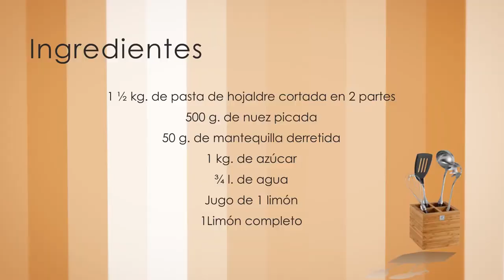BELEWE l Delicioso Postre Árabe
El belewe o baklava  como le llaman en algunos lugares es un dulce árabe muy versátil y conocido, es un postre delicioso relleno de nuez  y bañado en  una miel especial para el dulce árabe, es típico en todo el medio oriente, lo puedes encontrar  en diferentes presentaciones, relleno de queso, de helado de nata, de chocolate pero definitivamente  siempre lleva nuez.

Sin complicaciones este postre esta elaborado con la deliciosa masa de hojaldre, que podrá conseguir fácilmente en las panaderías incluso de cualquier supermercado. Éste postre es muy fácil  de hacer y muy lucidor para cualquier ocasión especial. Aproveche esta temporada para compartir con su familia este delicado postre bañado con un almíbar con sabor limón. Espero que lo disfruten!!

Facebook.com/LauraRosaLopezG
Instagram.com/LauraRosaLopezG